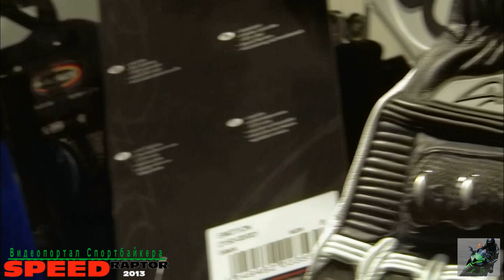Новичкам о выборе Мотоперчаток как выбрать мото перчатки для новичка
мои мотоперчатки